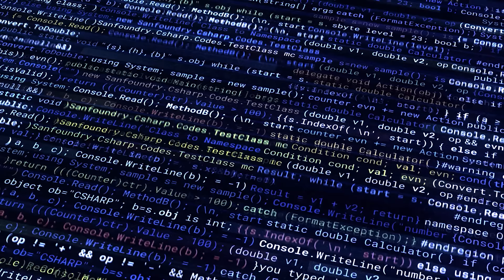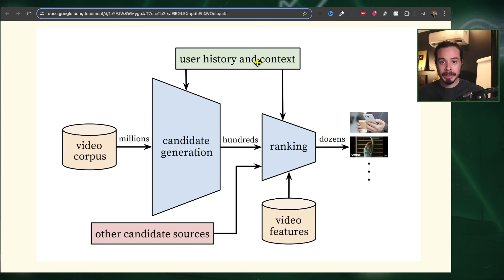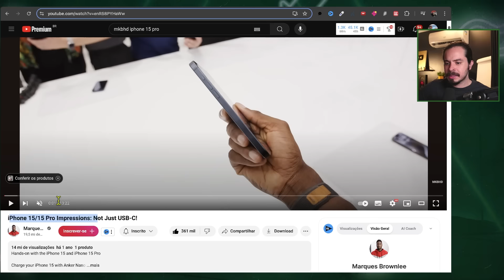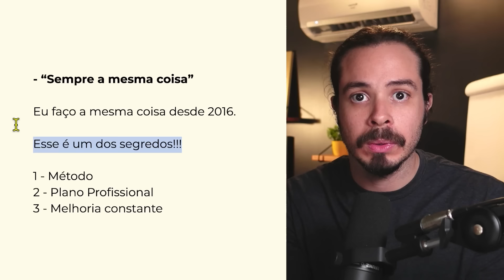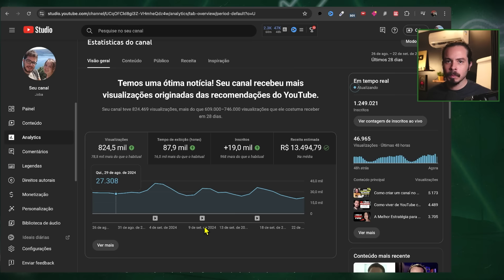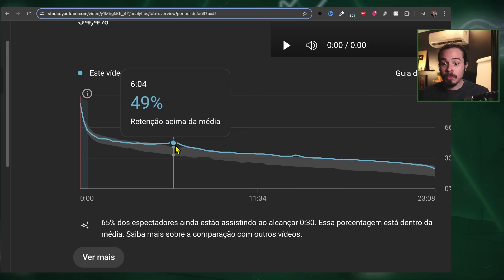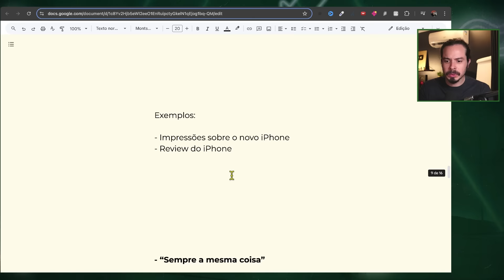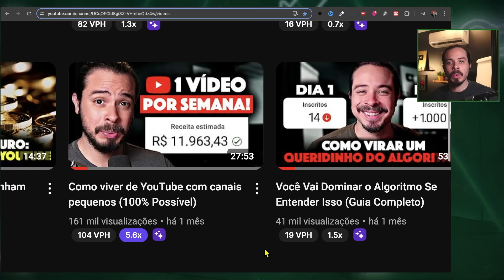O que REALMENTE funciona p/ crescer no YouTube. Pare de se enganar!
Como crescer no YouTube de forma séria e sem truques ❤️ Conheça O Mapa do YouTube

🔴 VÍDEOS e LINKS Citados:

- Ative a notificação para a LIVE do dia 14 de Outubro

Tenho conta mas não uso

Grande abraço,

Joba